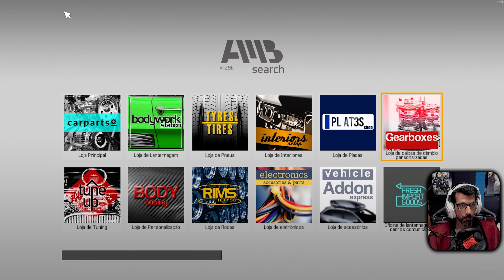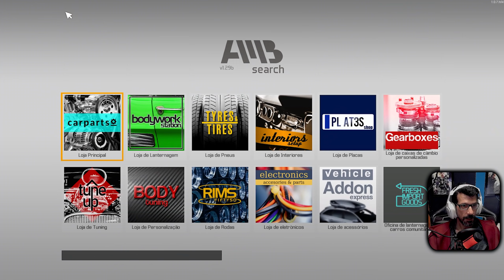MONTANDO O MOTOR TUNING DA FERRARI 458 #41 - CAR MECHANIC SIMULATOR 2021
Gameplay do jogo Car Mechanic Simulator 2021 , hoje estamos montando o motor tuning para nossa Ferrari 458 , e vai ficar faltando somente arrumar o interior da mesma e pintar.

Lives Aqui no canal toda Terça e Sexta a partir das 19:00
Meu Setup:
◆ 2 Monitor da Agon FullHD de 31,5 Polegadas de 165HZ 1MS
◆Placa Mãe Aus Z270 series
◆1 HD de 1 Tera Seagate 7.200 RPM
◆Placa de vídeo Gforce RTX 3070 GALAX 256 bits 8Gigas Memória GDDR6
◆Memória Corsair 4 pentes de 8GB DDR4 2400MHZ Totalizando 32GB
◆Cockpit GT Sport V3 Estação Completa da Extreme SimRacing
◆Suporte de teclado e mouse articulado para  o cockpit GT Sport V3
◆Joystic da Logitech Extreme 3d Pro
◆Microfone Gamer HyperX QuadCast
◆Câmera da Logitech c920 FullHD
◆Câmera GoPro 4 Hero Silver
◆Câmera Razer Kiyo 4K
◆Manopla da Scania
◆HeadSet Astro A40 Mixamp Pro Branco
◆Volante Thrustmaster T300 RS GT Edition
◆Cambio Thrustmaster TH8A
Software para edição de vídeo:
Edição de Imagens:
Para gravações de vídeo uso:
OBS Studios ou Action Mirilis